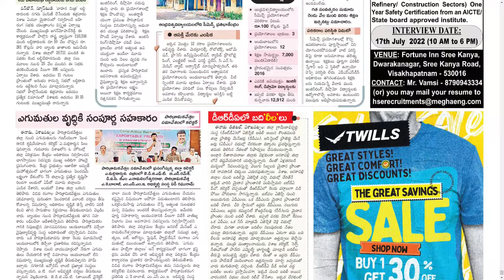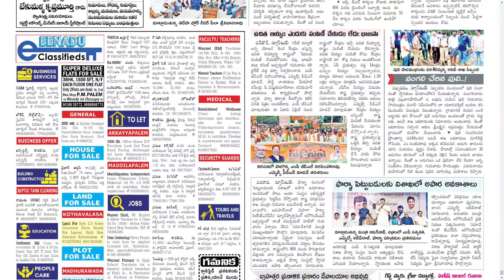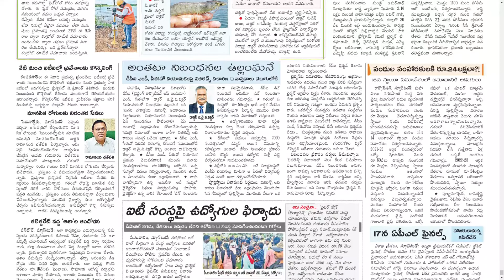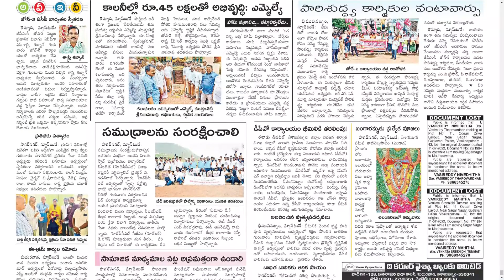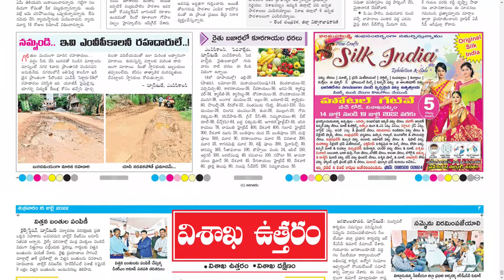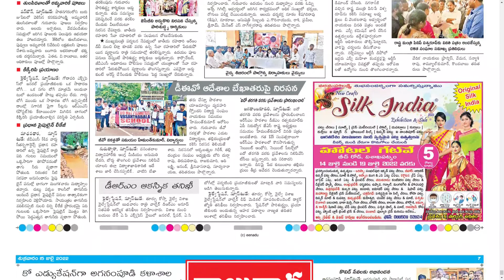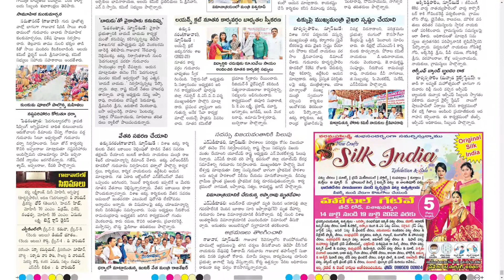EENADU VIZAG 15 JULY 2022 FRIDAY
Telangana news
Ap news
Cricket news
Sports news
Cinema news
Bussines newspaper
Crime news
Chaduvu paper
Education newspaper
Eenadu antharyaami
Antharyami eenadu
Telugu antharyaami
Apprentice jobs
Vasundara paper
Eenadu vasundara
Eenadu karimnagar
Haaybujji paper
Prathiba
Eenadu pratibha newspaper
Prathiba paper
New intiatives by politicians
Telugu news
Gk questions